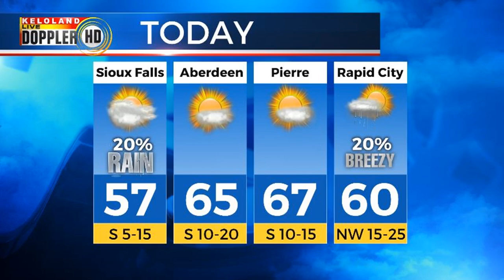Nfl weather forecast 2017, week 2: warm in the east, cool in the west